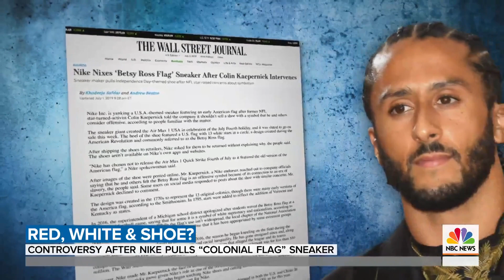Nike Pulls Betsy Ross Flag Sneakers After Backlash | TODAY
Nike has recalled a July Fourth-themed sneaker that featured what’s known as the Betsy Ross flag after critics said the design is a symbol of slavery. Others have defended it as a patriotic symbol of the Revolutionary War. NBC’s Stephanie Gosk reports for TODAY.